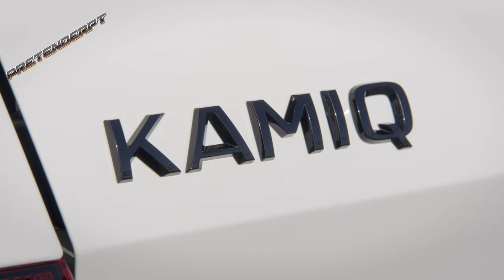ŠKODA KAMIQ MONTE CARLO in 4K Video (Ultra HD)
ŠKODA KAMIQ MONTE CARLO: Featuring dynamic, black MONTE CARLO design elements, ŠKODA’s latest SUV also makes reference to the brand’s successful rally history and boasts an even wider range of equipment.